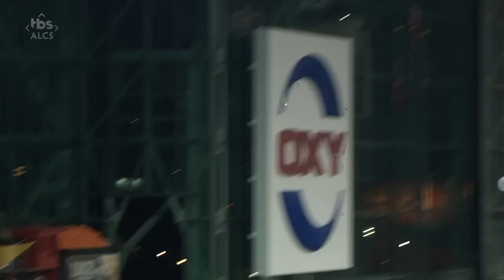Harrison Bader with his FOURTH home run of the postseason! Gives Yankees early lead off Verlander!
Bader takes Verlander deep.